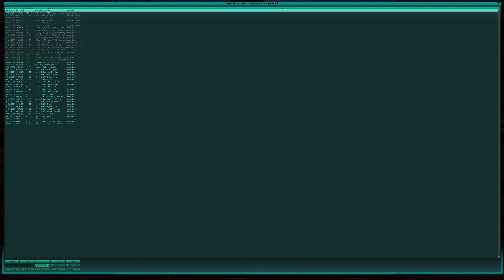BA vs Ohm - the JesusFreak T2TV - Map 2: Woodymyrk - 8/10/2003 - Tribes 2 Oceanic TWL - 4K 60FPS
Not 100% sure on the date of this match but it looks like there were some map changes that happened on this date and BA & Ohm seem to be serial offenders with the map swaps which doesn't make dating these recordings easy.

Blazing Aces were a mainstay on the Tribes 2 Oceanic competition. They were always at the higher end of the ladder and were regularly in the top 4 throughout their time on the classic ladder. Founded by gWeeBo, BA went through the Oceanic base ladder with a record of 20 wins and 20 losses and followed through in a similar fashion on the Oceanic classic ladder with a record of 21 wins and 22 losses. I can see that they were ranked as high as #2 at one point but I don't believe they ever clinched the #1 spot (correct me if I'm wrong).

Ohm started off as a mid-tier clan but with some very valuable pickups after a few big clans folded they became one of the top Oceanic clans. I think the only reason they're not spoken about in the same league as /X/, Shadowed Hand and Imperial Menace is that they weren't particularly successful base clan. After iM and sh left, they had some close matchups with /X/ but were never able to pull off a win. They finished off their TWL careers with a 15-0 win streak.

Ohm team:
Centurion-
mojoman-
4rcane
ambient
bk-
hawk.
liinwaan
MasterShadow
hark
miyagi
Ranxerox-
bung|e
-CraZe-
Delema

Blazing Aces team:
GoDoG
RealTime
-MikHail-
Accident Prone
Peas [Veg]
P a n t h e r
WarSpud [Veg]
Cuntstab
Turnip [Veg]
*[ShaDow]
P a r a d o x
Vurt The Impaler
ArchAngel-au
gWeeBo

and get involved in the latest tribes like game 'Midair' which is starting to gather a lot of momentum.

Alternatively join bittah's Discord channel to get in touch with myself or the rest of the Australia / New Zealand community